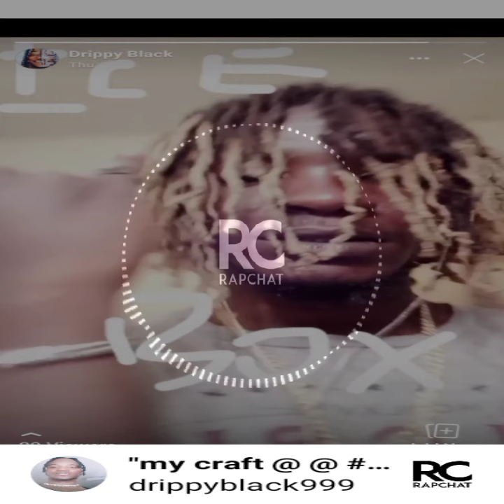my craft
get lit song